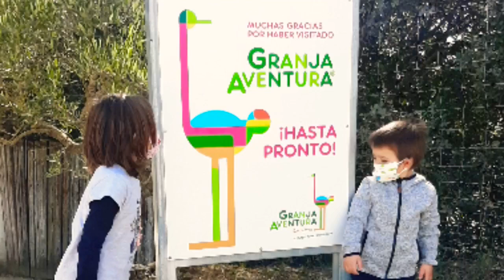Visitamos Granja Aventura🦚. Barbastro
Pasamos el día en Granja Aventura en Barbastro (Huesca). A los peques les ha encantado. Para más información visitar nuestro blog.